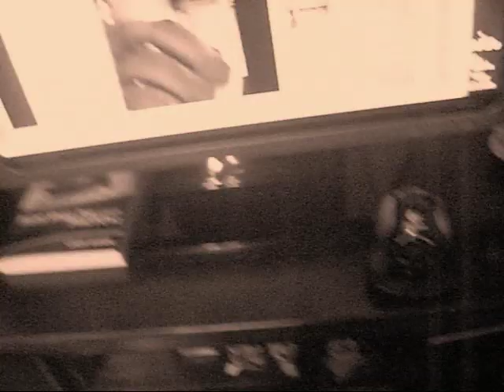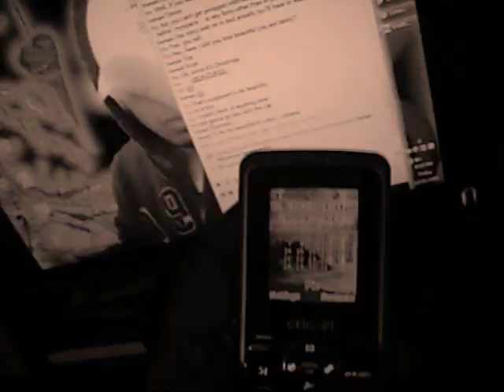Eric Heatherly - Last Man Committed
Ofcourse there is a reason behind me making this video.. but I'll insist that it's for my forum. What up youtubers.